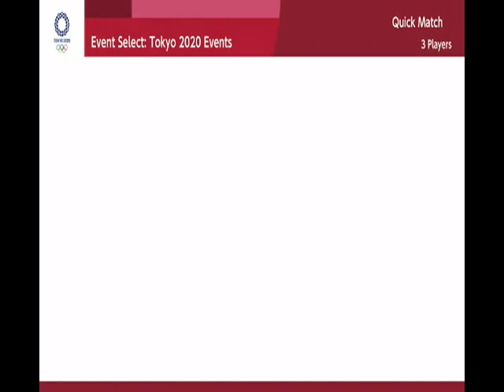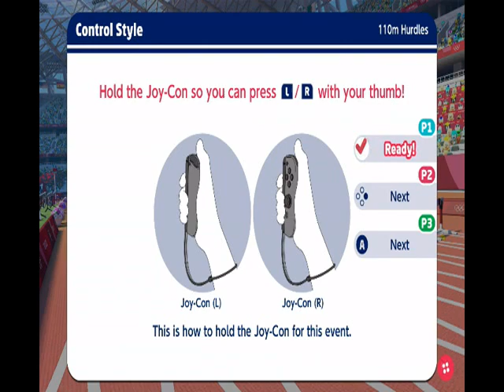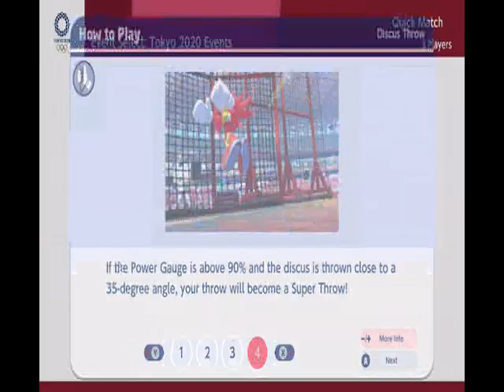Travin Games - Mario & Sonic at the Olympic Games Tokyo 2020 - Ep.1 - Let the games begin!